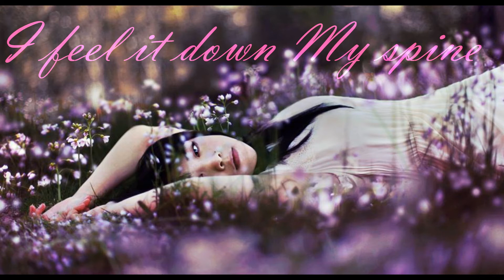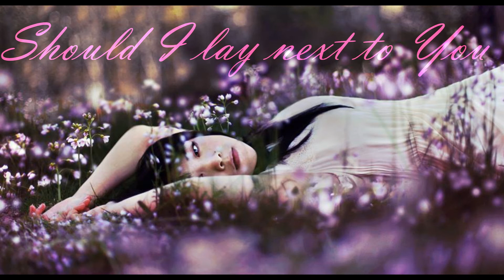Aether x Pensees - Shivers [ft Iustina] ~ Lyrics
Shivers Guranteed ! Touching Your Soul, Your Lovebeat ♥

Copyright Discalimer: If any producer has an issue for that video, please send a message on and I will delete it in the next 24h. Thank You.